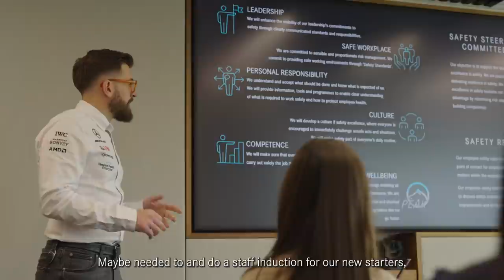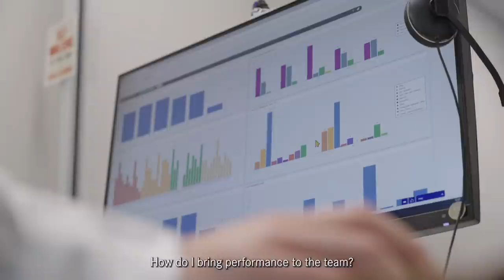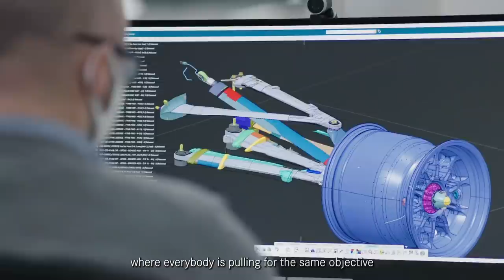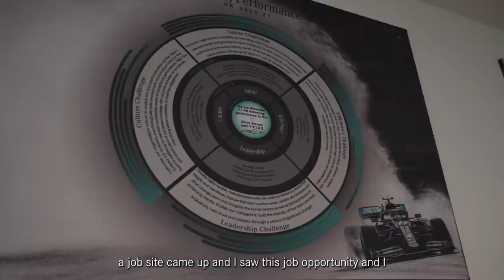My Job in F1: Stuart | Head of Health and Safety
Meet Stuart, our Head of Health and Safety 💪 Kicking off a new season of My Job in F1 by marking World Day for Safety and Health at Work! 🙏

Putting a spotlight on the effort that goes into ensuring the Team can do their jobs and return home at the end of the day safely and as healthy as they arrived ❤️